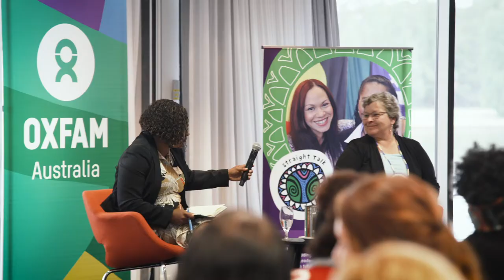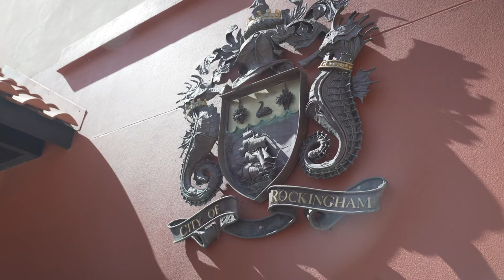Rae Cottam's a straight talking community champion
Rae Cottam is a proud Wangkatha woman from the Western Desert, born on Noongar country. Rae attended Oxfam Straight Talk in 2015 and came back in 2018 to support the event as an alumnus. Rae's currently serving as a Rockingham City Councillor where she is continuing to advocate for better outcomes for her community.

"I’ve always been heavily involved in the community, I’ve always consulted with my peers, my Elders, and try to bridge the gap in the community of things that are missing especially for young people my age " Rae told Oxfam when she sat down recently for a chat.

2021 marks ten years of Oxfam's Straight Talk program with over 800 women having gained insight and exposure to Australia's political system. While the connections made have brought a support network and fostered collaboration. Or, as Rae puts it "the sisterhood of the Straight Talk women is such a sacred, strong, and powerful place to belong".

We can't wait to see what the next decade brings, find out more